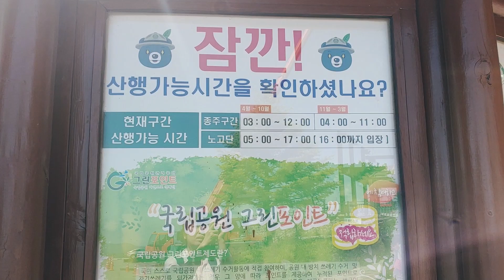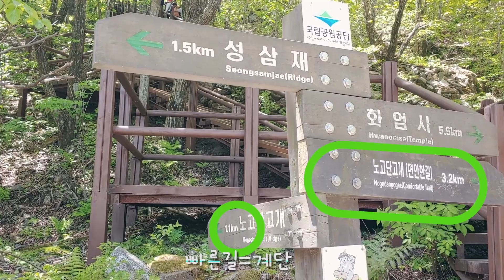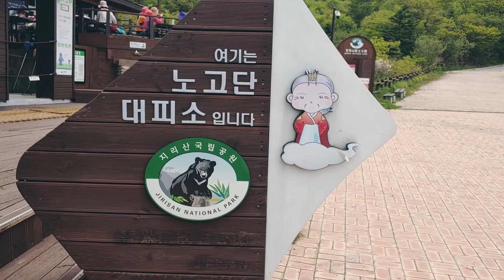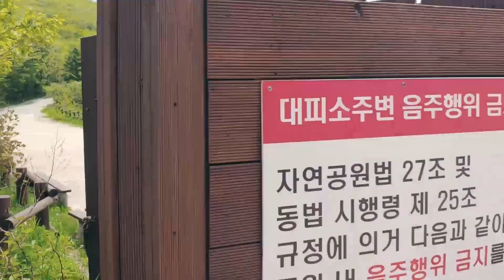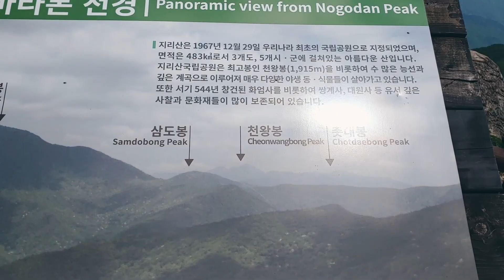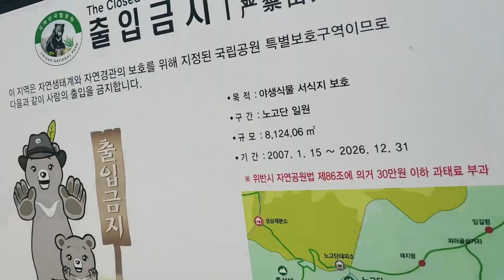지리산노고단ㅣ노고단대피소 (성삼재주차장코스)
멀어서 망설였던곳인데
큰마음먹고 당일치기로 노고단정상을 다녀왔습니다
잠시있다올거면서 노고단대피소에서 라면을먹겠다고
가방에 냄비에  라면에 준비를 해갔네요~
(추억이죠.. 뭐..)

여행경비
교통비: 자차로 이동
점심 대피소에서 먹은라면: 집에서 가져감
남도식 사골순대국: 7,500원
음료: 5,000원